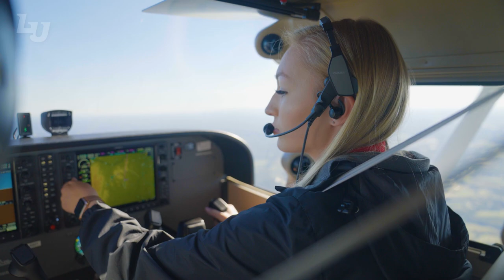Liberty University | What Does It Mean To Be A Champion for Christ?